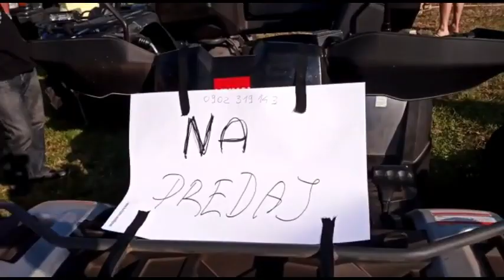Horné Obdokovce (X Quad slovakia)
Privítanie Leta 2021 v Horných Obdokovciach so skupinou X-Quad Slovakia.